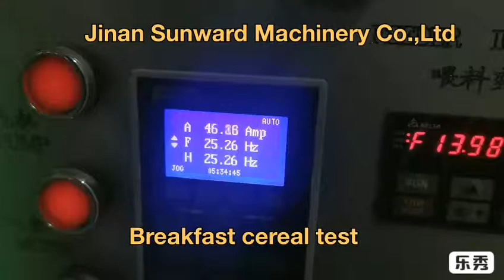Breakfast cereal puff snack making machine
This machine could be used to process various shapes breakfast cereal and puff snack
Jinan Sunward Machinery Co.,Ltd